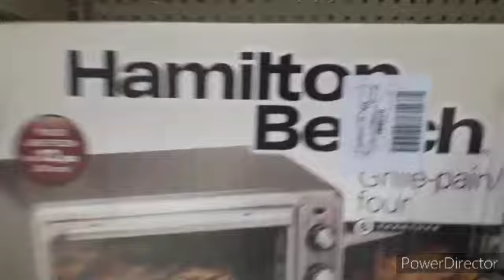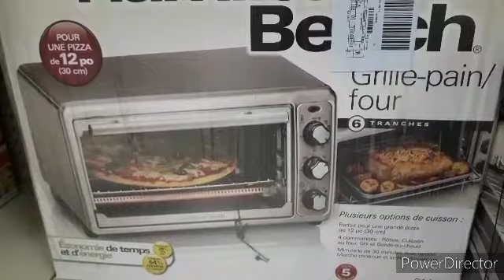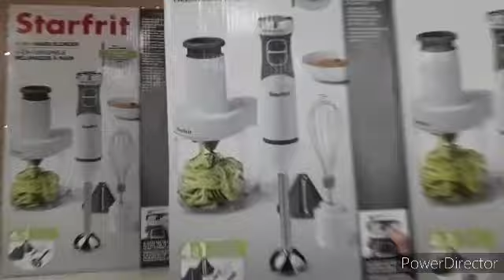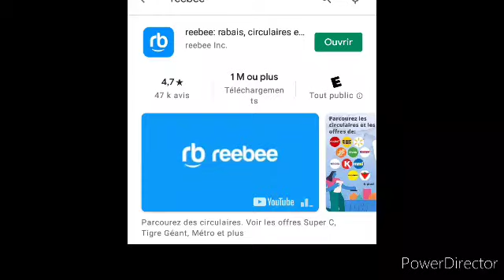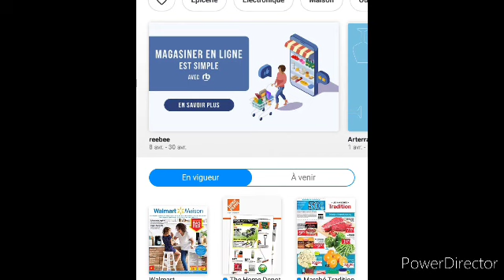تحضيرات رمضان الجزء الاول 🕌 أول رمضان في كندا